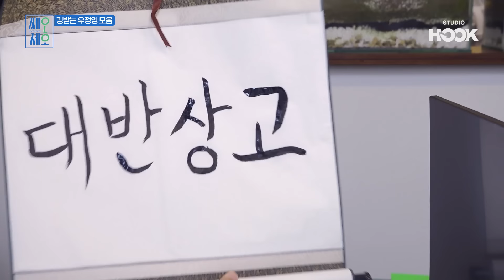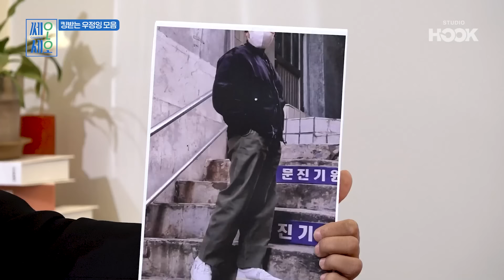잉토바이 잉로투에 킹받는 나 정상인가요? 삐빅- 입덕입니다. 가슴 웅장하게 귀여운 우정잉 모음😘｜쎄오세호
이래서 우정잉! 우정잉! 하는구나?

잉토바이부터 잉로투까지
가슴 웅장하게 킹받는 귀여움에 잉며든다..⭐️